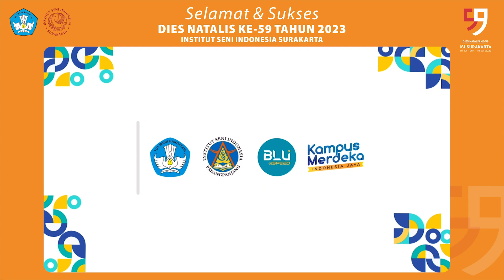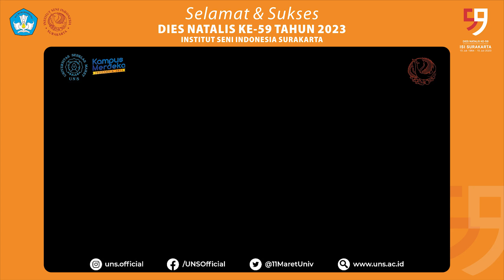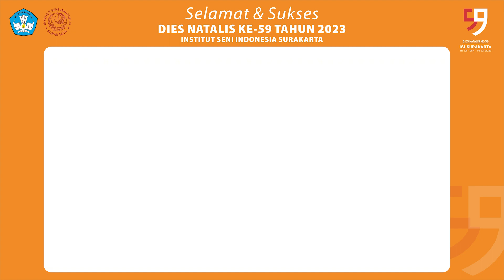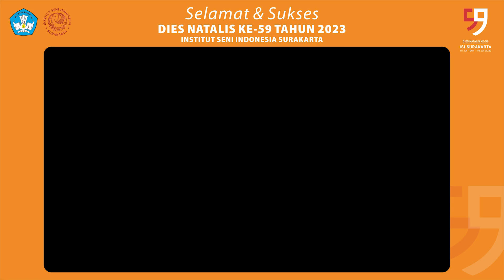kompilasi Selamat dan Sukses DIES NATALIS KE 59 ISI Surakarta